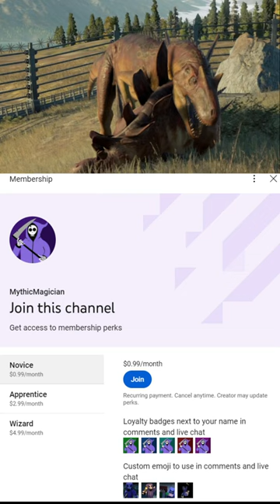Pierce (Kentrosaurus) Fights Allosaurus | Jurassic World Evolution 2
✷Clipped by: @MythicMagician